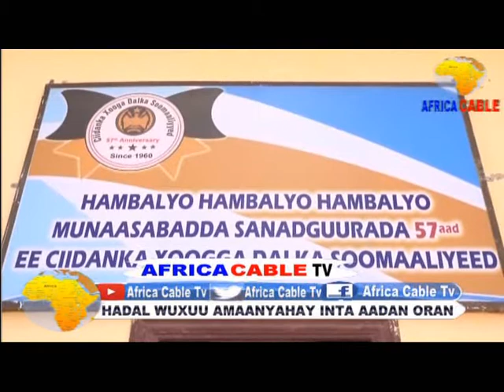MADAXWEYNAHA JAMHUURIYADA FEDERAALKA SOOMAALIYA WAXA UU KAQEYB GALAY MAALINTA CIIDANKA XOOGA DALKA S